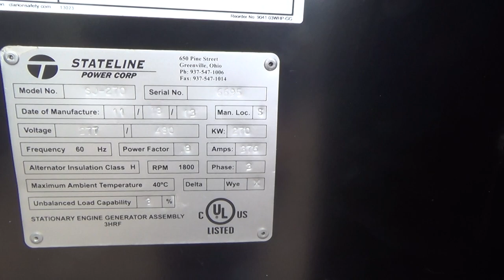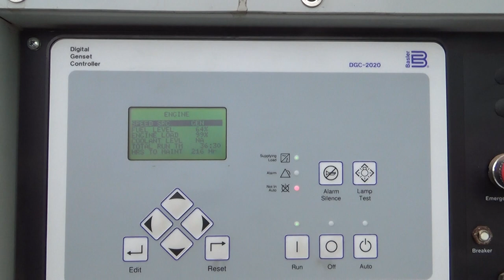Stateline Power / John Deere 270 kW diesel generator, 480V, Yr 2013, 38 Hrs - CSDG # 2130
Stateline Power / John Deere 270 kW standby (245 kW prime) diesel generator set, model SJ-270, SN-6695. John Deere 6090HF485 engine rated 385 HP at 1800 RPM, SN-RG6090L112529, EPA Tier 3 certified engine. 3/60/277/480V, 12 lead reconnectable to other voltages, oversized generator end rated 415 kW 277/480 and 241 kW 1/60/120/240V single phase.. 400 Amp main-line circuit breaker. Bassler digital control panel. UL2200 certified. EnerGenius battery charger. Coolant heater. Externally mounted emergency stop. Sound attenuated enclosure with critical grade silencer. 500 gallon UL listed double wall sub-base fuel tank. 38 Hrs. Year 2013. Overall dimensions 60W x 170L x 101H. 8130 Lbs. Passed load test 9/27/2017. FOB Waukesha, WI

Patrick Paden
Central States Diesel Generators, LLC
Waukesha, WI